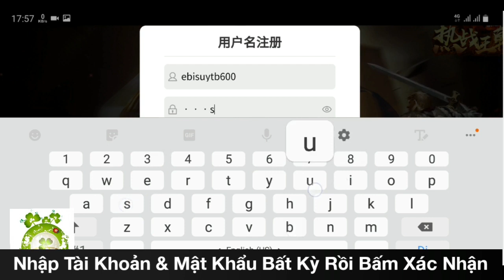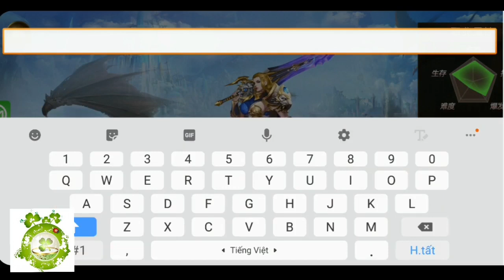Game Ma Vực Mobile | Free Full VIP12 - 999.999.999KNB Đầu Game + Vô Số Quà Tân Thủ Giá Trị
Game Nhập Vai Ma Vực Mobile - Hỗ Trợ Free Full VIP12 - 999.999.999KNB Đầu Game + Vô Số Quà Tân Thủ Giá Trị.
Hướng Dẫn Tạo TK:   0:13
Hướng Dẫn Nhận Full:    2:22